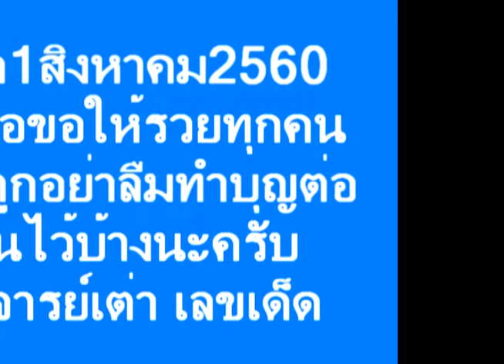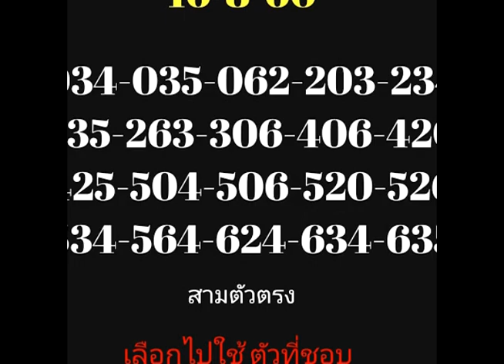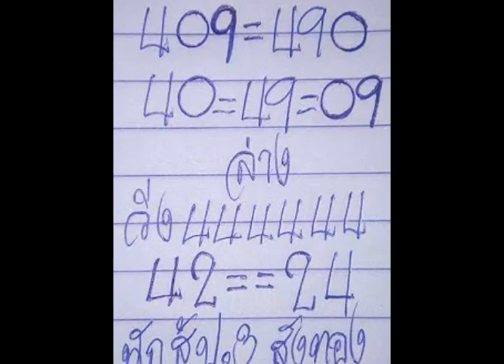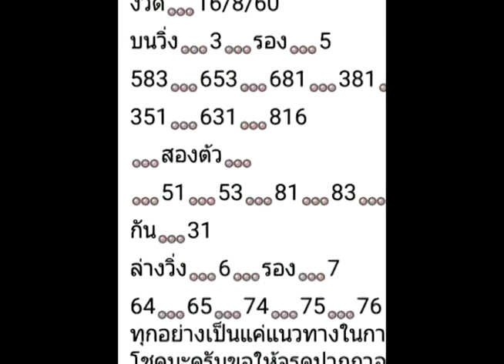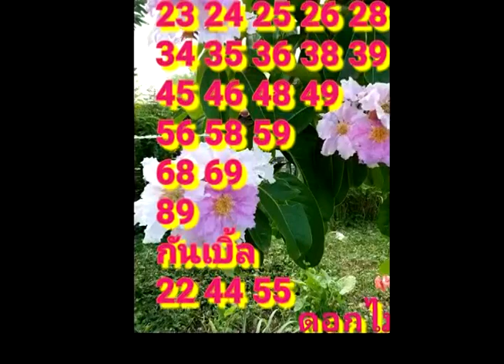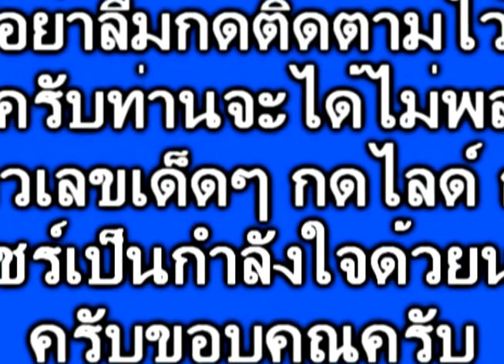มาแล้ว หวย สามเหลี่ยมแม่นๆๆ อ.ชัยพร เข้า ครบ3ตัว ทุกงวด ลุ้นงวดนี้งวด 16/8/60